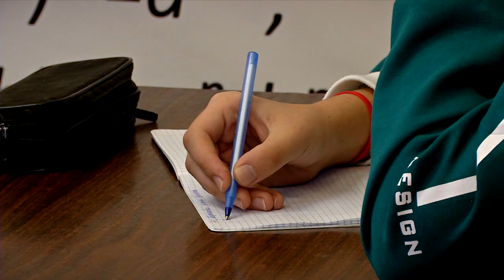Впервые по всей Тверской области реализуют программу поддержки школьных инициатив